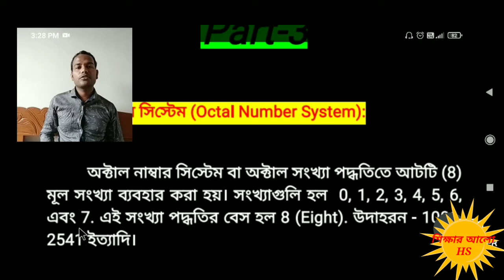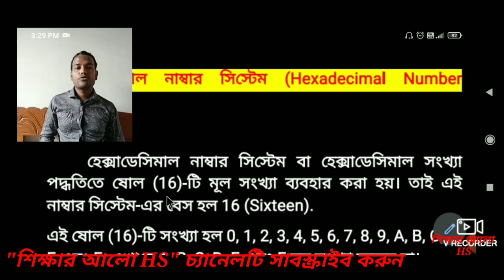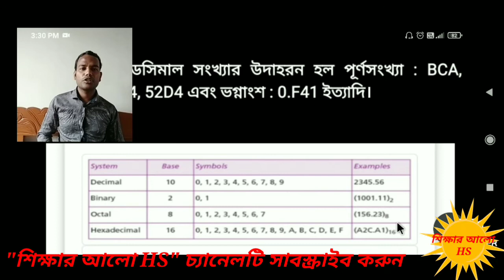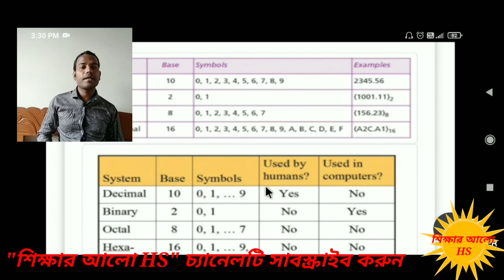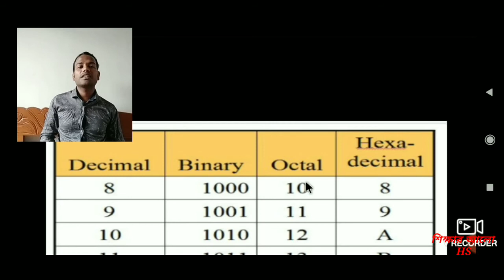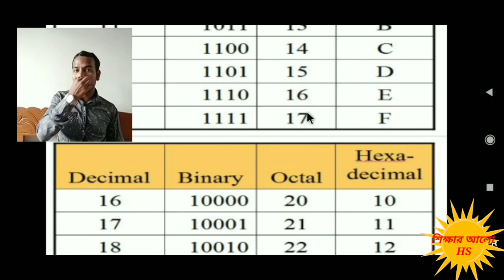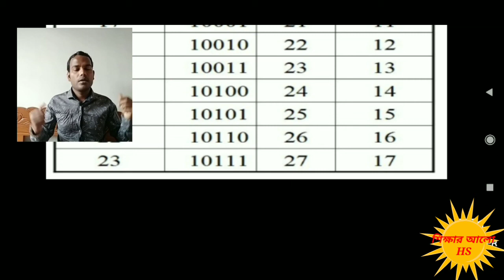Number System (part-3) সংখ্যা পদ্ধতি সম্পর্কে বিস্তারিত জানতে হলে ভিডিওটি অবশ্যই শেষ পর্যন্ত দেখবেন।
Number-system
binary number system, octal number system, decimal number system, hexadecimal number system সম্পর্কে জানতে হলে ভিডিওটি অবশ্যই শেষ পর্যন্ত দেখবেন।